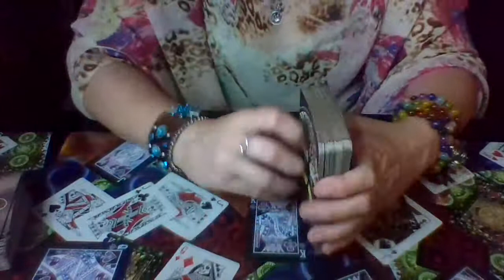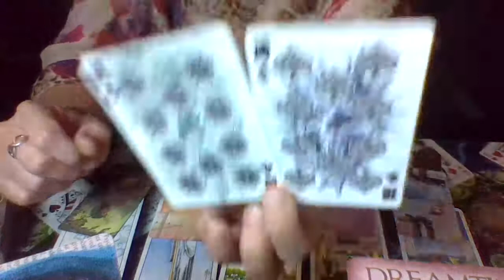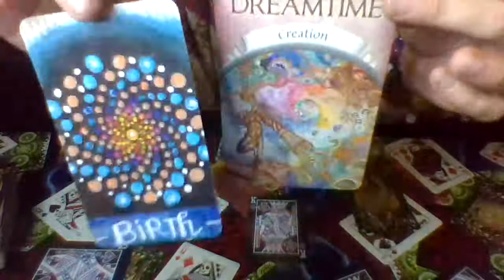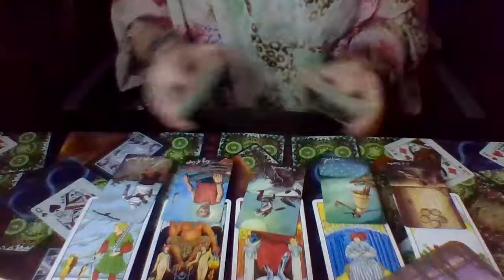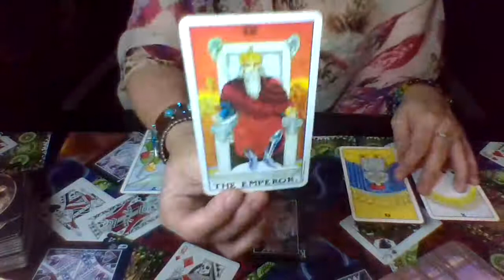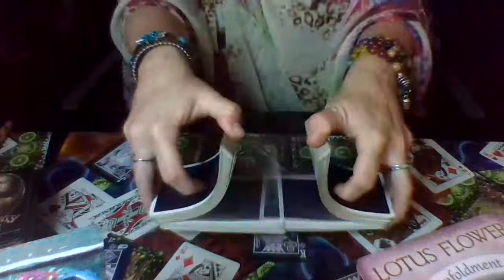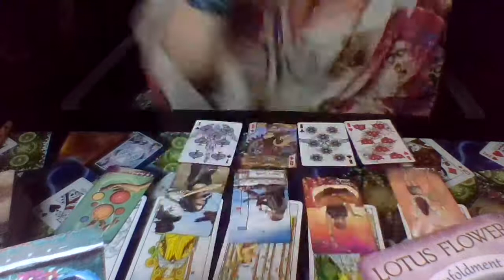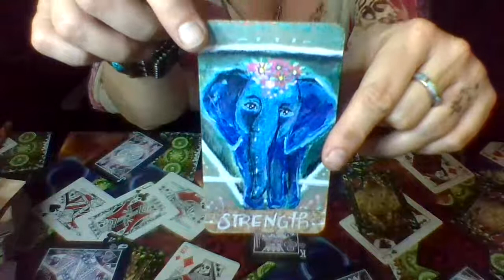Leo Singles, Taken, and Forsaken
I have not been offering private readings, but donations are always appreciated.
You can Always add  question and code name to your donation, if you don't mind your reading being public.

or

or if gifts are more you style

Amazon Wishlist

Get your Own Deck of Many Things, and handmade items by me at

The Coven the Silver Cord, check out our etsy store The House Of the Silver Cord,

Amazon Wishlist

Mindful Living Meditation

order essentials at

you can also order gifts at these too locations for me, the shop owners are good friends and know my address. A true soul connection would have read this far and found these links.

For what is life truly, without a quest.

YouTubers